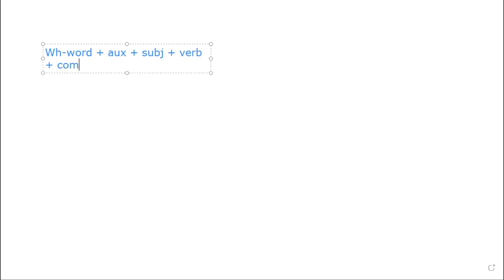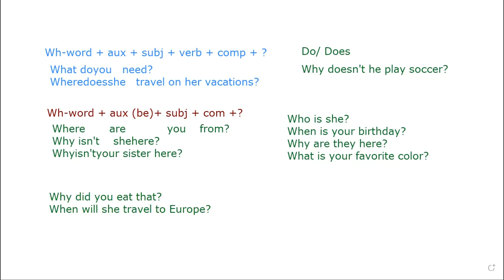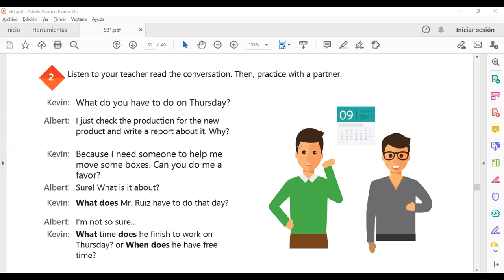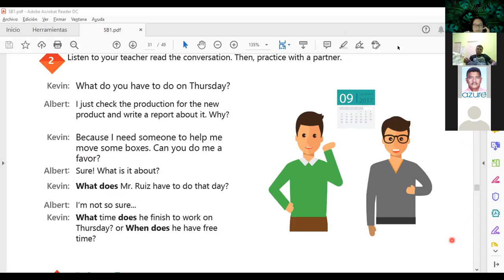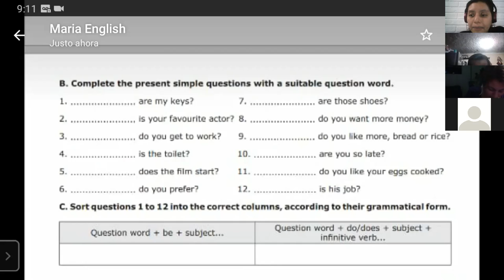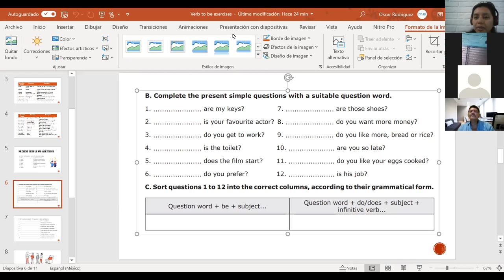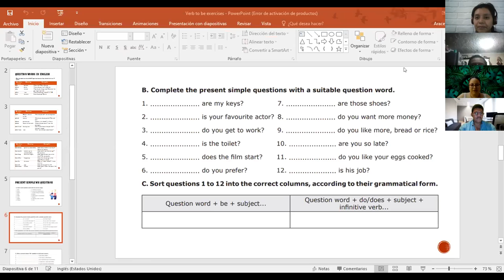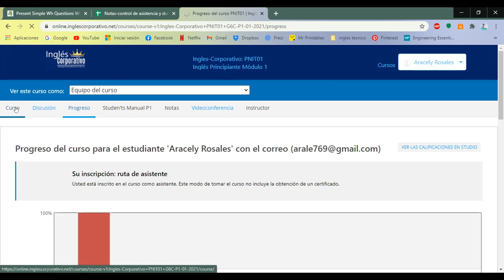Ingles Corporativo-Videoconferencia #12 How to use simple present information questions